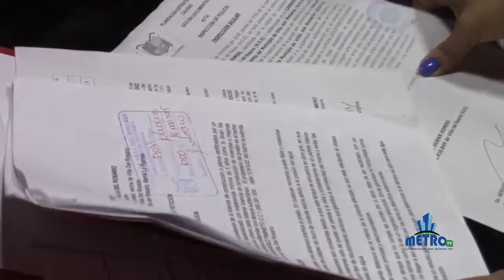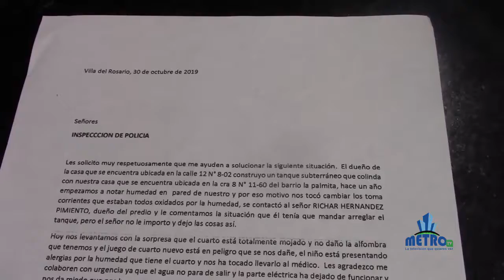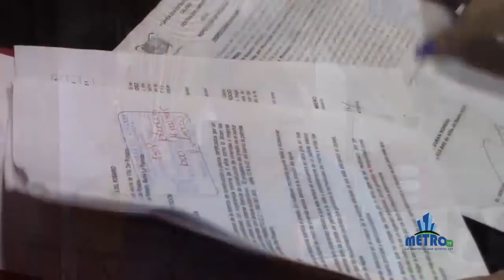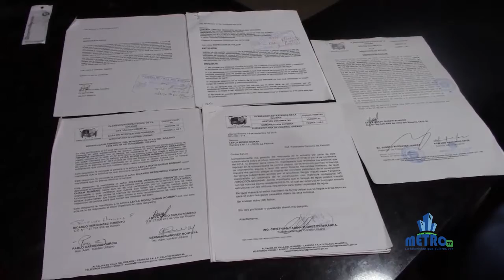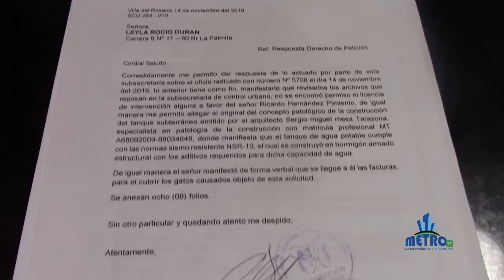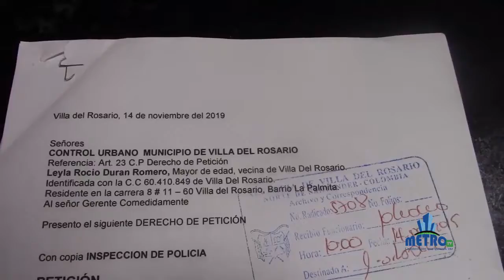EN LA MAGRUGADA ME PARO Y ME ENCUENTRO QUE MI PIEZA PRINCIPAL ESTÁ INUNDADA DE AGUA, MENOS MAL FALLÓ